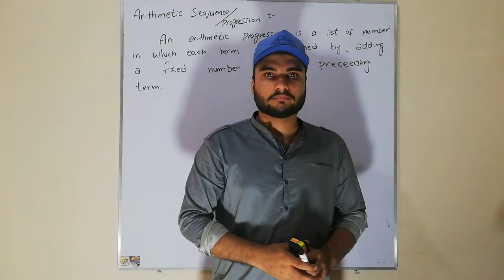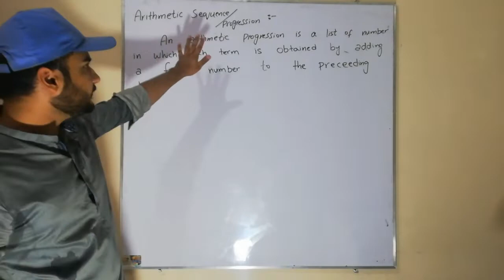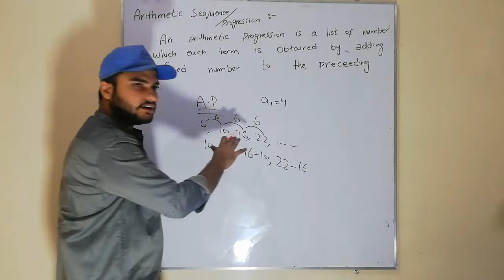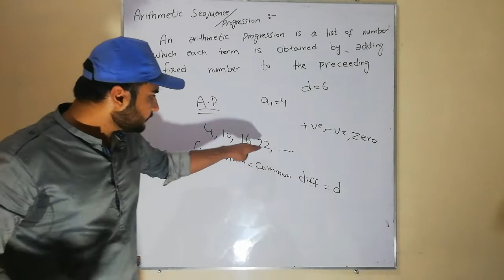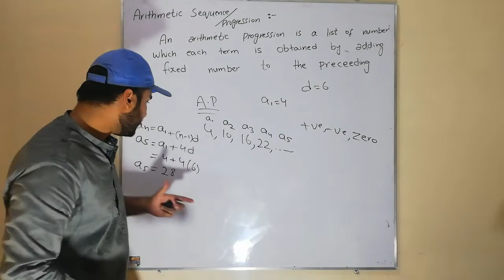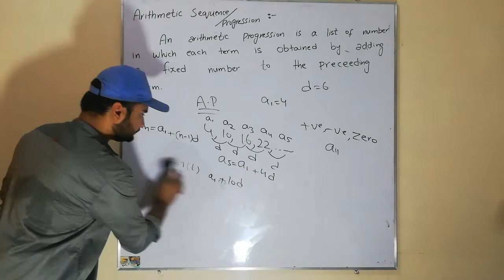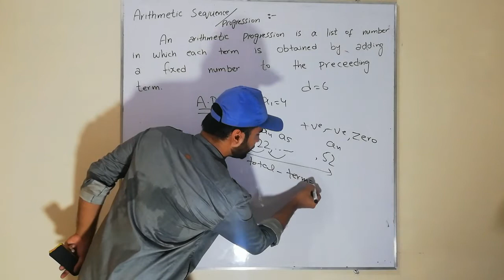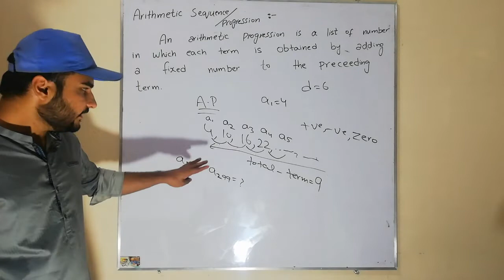Arithmetic Progression/Sequence || Empower Academy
In this video sir Hamza will discuss arithmetic progression. He will discuss logics of its general formula And discuss some relivent questions which is mostly asked in exams